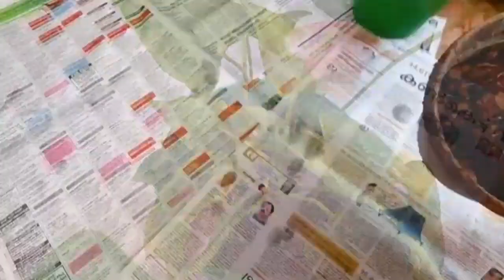ഇതൊന്ന് പരീക്ഷിക്കൂ ആന്തുറിയാം നിറഞ്ഞു പൂക്കും / my world/ Anthuriam potting mix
anthuriam potting mix

my world